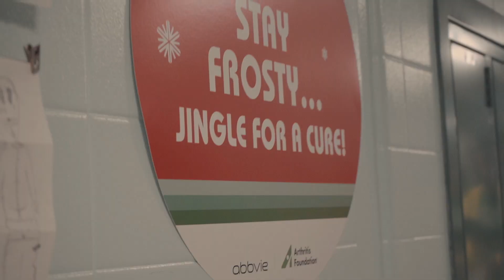MHS Jazz at the Jingle Run | itsjohnli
Two videos in one day? This is crazy. But enjoy the Metuchen High School Jazz 1 at the Jingle Run.

A video coming soon explaining where I'm going with this channel.

ADD ME ON SNAPCHAT FOR MORE FOOTAGE: john-fromamc

FOLLOW ME ON RLY. : @itsjohnli

People in the Vlogs:
Max Gerlach - @maxcgerlach (instagram)
Bela Elster - @belaelster (instagram)
Jackson Costello - @ja.cos (instagram)
Eli Krause - @elijah.mckay_ (instagram)
Daniel Fuess - @_danielfuess_
JJ - @jxmesflynn
Elena - @elenamichellle